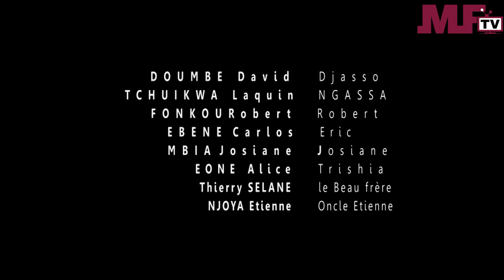L'INDESIRABLE - Episode 4 - Une Serie africaine.